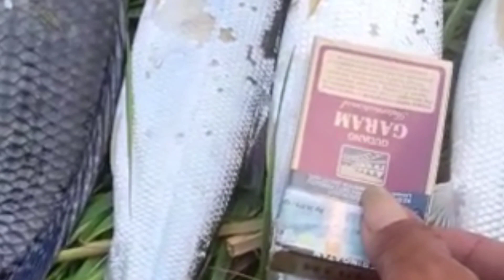info sepot mancing bukaan ke dua / sepot bolangan tiket 25 K Minggu 16 / 4 / 2023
asalamuaikum dulur berikut adalah Vidio info sepot mancing bukaan ke dua sepot bolangan dengan tiket 25 ribu mbayar langsung lokasi pondok Candra waru Sidoarjo yang dibuka perdana Minggu yang lalu tambak alami bandeng nila Bader umpan dominan lumut mongo yang minat di buka hari Minggu tanggal 16 APREL 2023 lokasi tikumnya buderan pondok Candra setat jam 5 jam 6 berangkat lokasi info wa 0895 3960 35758 cak merto